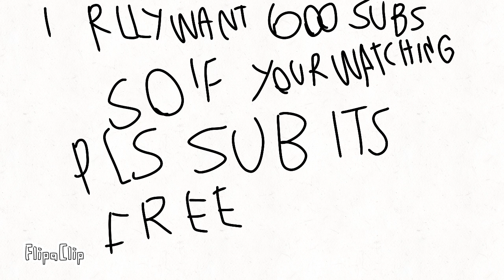pls get me to 600 :(